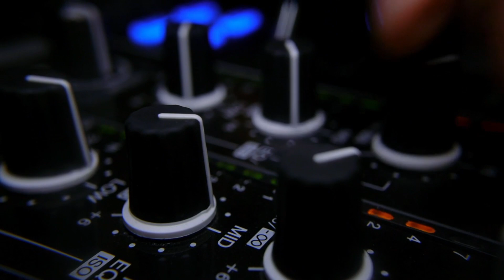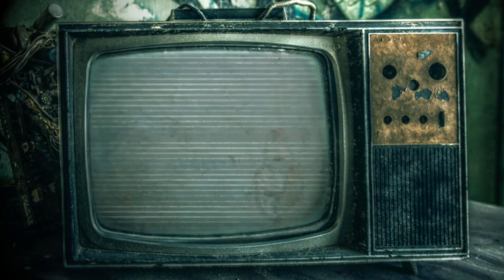Symphony 2000 by EPMD (Hip Hop Classic Instrumental)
@786Muzik is Proud to Present you its Instrumental Version to this timeless Classic Hip Hop track. "Symphony 2000"

"Symphony 2000" is the lead single released from EPMD's sixth album, Out of Business. The song was produced by Erick Sermon and featured verses from EPMD's label mates, Method Man & Redman and Lady Luck. "Symphony 2000" was EPMD's last charting single making it to the R&B and rap charts.

The song sampled the famous main title song from the movie Uccellacci e Uccellini, directed by Italian director Pier Paolo Pasolini and composed by Ennio Morricone. The song was sung by Italian actor and singer Domenico Modugno.

🎧786Muzik was created to promote and support ALL Artists, Musicians, Labels, Composers, Producers, Photographers, Filmmakers, who want to expand their fan base through my Channel 786Muzik.

🔔 I strive everyday to find the best and most enjoyable music for my followers.
🚫 If you have any problem with my uploads or have any question please do not report me,  just take time to contact me via email and I will response within 48 hours.